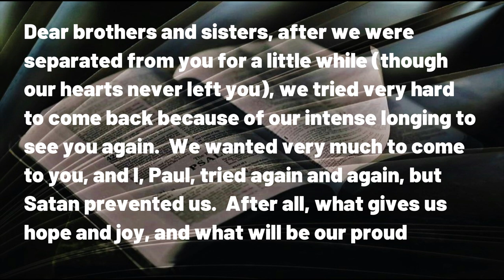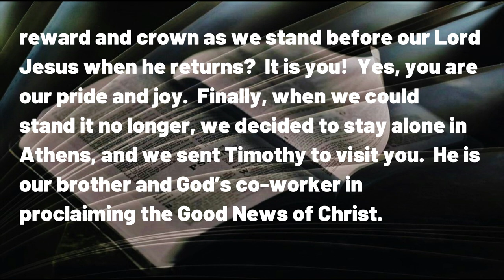061923 The Waiting Room of Caring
A DAILY DEVOTIONAL -- exactly four minutes & fifty seconds of help for today's journey